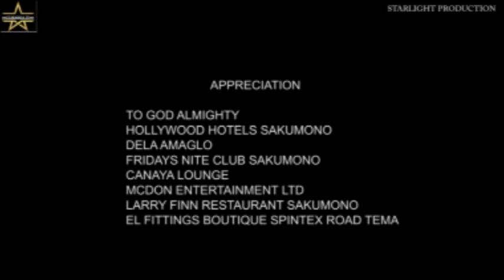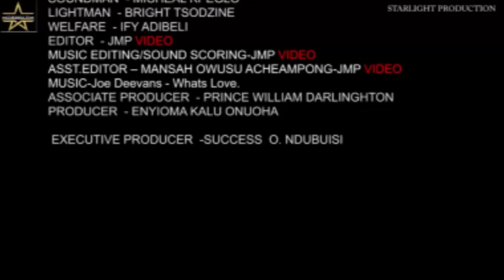Game Plan Episode 7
This is a Channel that showcases the Norms And Values Of
Nollywood And Ghallywood Movies to the whole World.
STARMEGA TV is here to give YOU all the secrets,best,
values,gist,rankings,shows,Behind The Scenes,
Latest,Trending,Hottest of All Nollywood/African Films.Our
Films Covers all movie Industry in Africa

Share to all social media platforms,
download all for freer